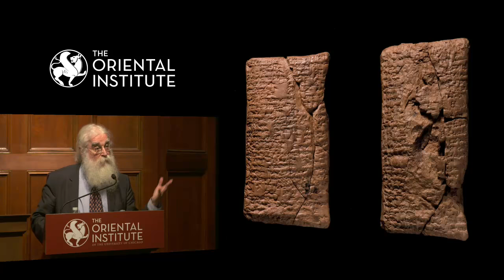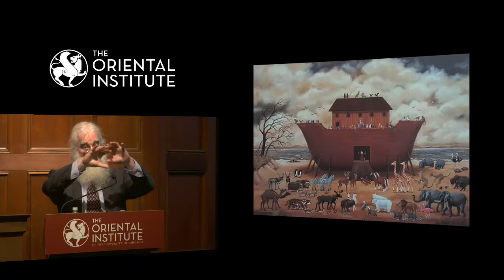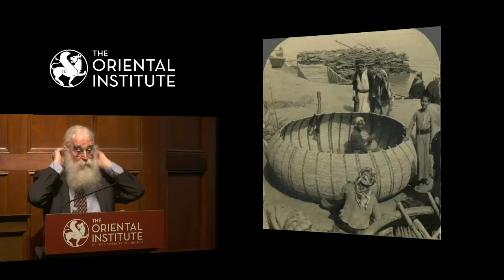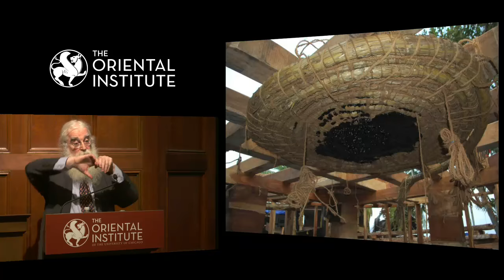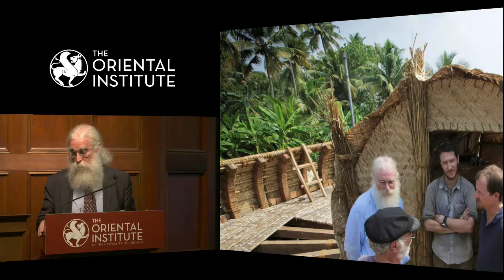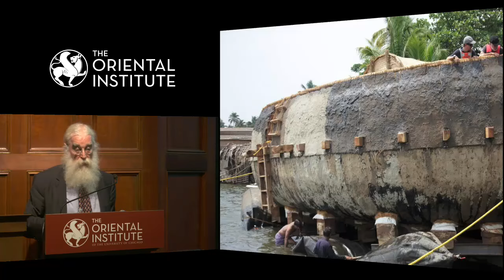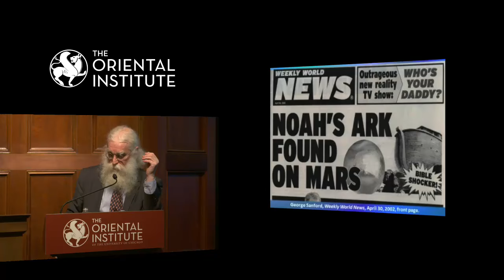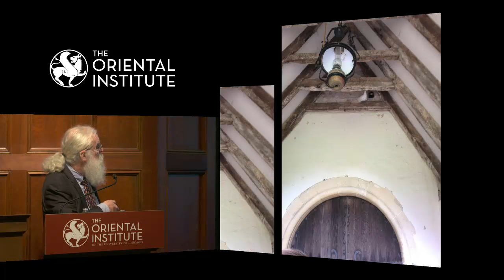Irving Finkel | The Ark Before Noah: A Great Adventure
Irving Finkel, Assistant Keeper I with responsibility for cuneiform in the Department of the Middle East, British Museum.

This talk, illustrated by a PowerPoint, will describe what befell the speaker after one quite remarkable cuneiform tablet was brought for examination to the British Museum in London. The inscription on this four-thousand-year-old tablet led to a series of altogether unexpected discoveries, demanding a whole new look at Noah and his Ark, and culminating in a book and a documentary film.

Institute for the Study of Ancient Cultures lectures are free and available to the public thanks to the generous support of our members.